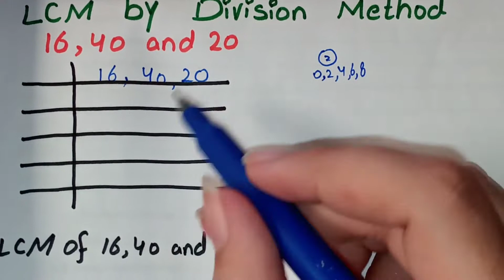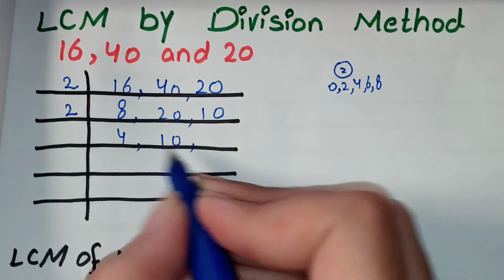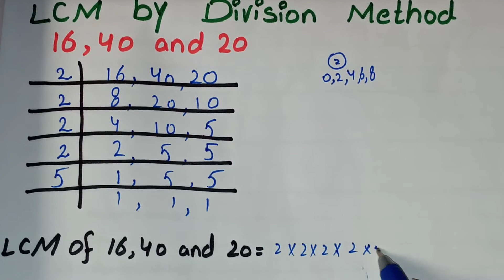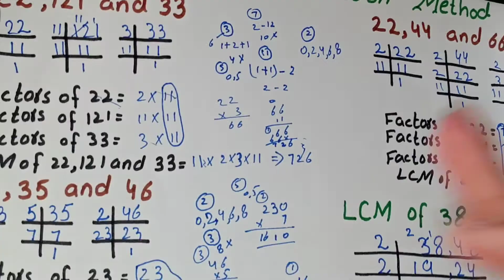Find LCM by Division Method in Urdu, LCM of 16 40 and 20